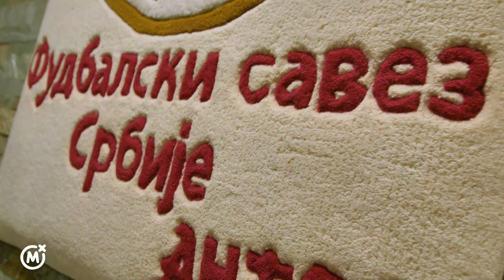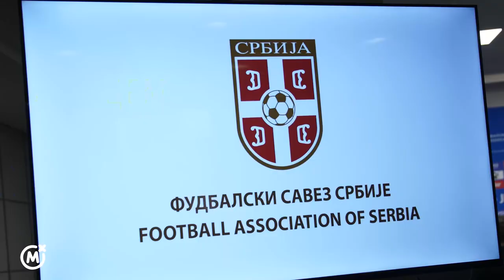Mozzart ostaje ekskluzivni beting partner fudbalske reprezentacije Srbije do 2026. godine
Potvrda uspešne saradnje i sjajnih rezultata Fudbalskog saveza Srbije i kompanije Mozzart biće nastavljena i naredne četiri godine.

Potpisivanjem ugovora u kući fudbala u Staroj Pazovi kompanija Mozzart ostaje ekskluzivni beting partner fudbalske reprezentacije Srbije do 2026. godine. Svečanom činu pored selektora fudbalske reprezentacije Dragana Stojkovića Piksija, prisustvovali su ispred Fudbalskog saveza Srbije, zamenik predsednika Nenad Bjeković i generalni sekretar Jovan Šurbatović, dok su kompaniju Mozzart predstavljali generalni direktor Slobodan Prodanović i direktor marketinga Dejan Kosanović.